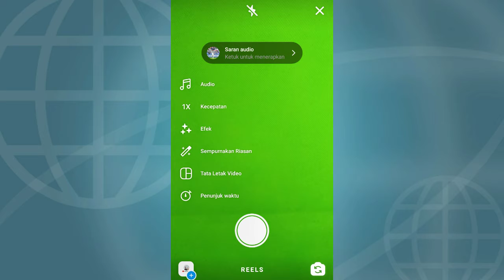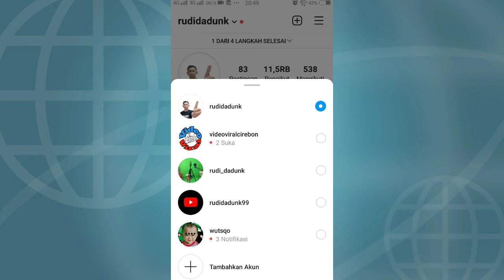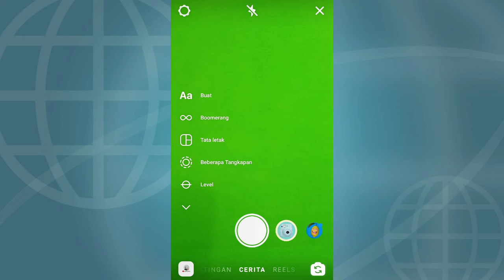FITUR TERBARU INSTAGRAM | STORY MUSIK DAN VIDIO REELS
Di Tutorial Kali Ini saya akan bagikan informasi tentang fitur terbaru dari instagram 2021, kali ini instagram telah merilis 2 fitur terbarunya yaitu adalah yng pertama kita bisa membuat story musik tanpa menggunakan vpn, dan fitur ke 2 dari instagram adalah vidio reels ,vidio reels adalah fitur yang mirip dengan tik tok yang membuat pengunanya bisa membuat video 30detik sampai 60 detik dengan bisa menggunakan efek tambahan seperti background ,backsong , animasi stiker dan juga bisa kita duet atau kolab di fitur ini seperti tik tok yang pendahulunya .
Namun ke 2 fitur ini belum bisa di nikmati oleh semua akun instagram ada beberapa akun yang di pilih untuk bisa menggunakan fitur ini ,kapan fitur ini bisa di nikmati belum tau pastinya tapi futur ini sudah bisa di nikmati oleh sebagian pengguna akun instgram ,,semoga vidio ini bisa bermanfaat untuk kalian semua jangan lupa subscribe like dan koment.